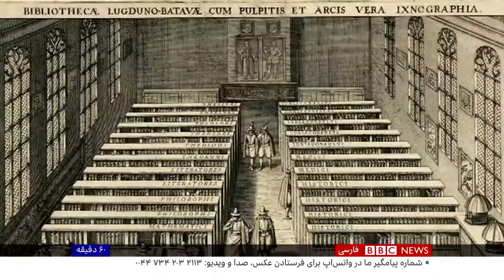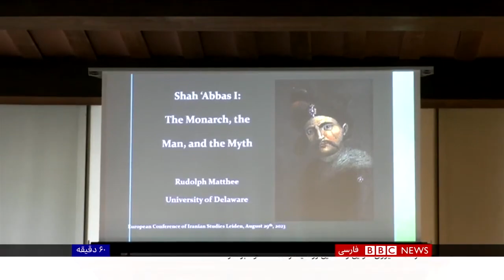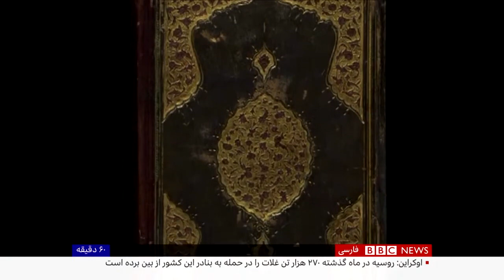Leiden: European Conference of Iranian Studies / همایش انجمن ایران شناسی اروپا در هلند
ویزای دهها تن از پژوهشگران ایرانی برای همایش ایران‌شناسی اروپا در هلند رد شد. دهمین همایش انجمن ایران شناسی اروپا در دانشگاه لیدن - هلند (برنامه ویژه بی.بی.سی در ۲۳ اوت ۲۰۲۳ - تهیه کننده: پژمان اکبرزاده) + گفتگو با رودی متی، ایران شناس هلندی، درباره نقش شاه عباس صفوی در تاریخ ایران؛ خابریله فان دن برخ، مدیر بخش ایرانشناسی دانشگاه لیدن)
BBC Persian TV's coverage of the European Conference of Iranian Studies at Leiden University (aired on 23 August 2023 / Produced by Pejman Akbarzadeh)
The programme contains an interview with Prof. Rudi Matthee (University of Delaware) , about the role of Shah Abbas in Safavid Persia; and Gabrielle van den Berg, head of the Persian Studies programme at Leiden University
Iran / Persia / Persien / Perse / Iranienne / persane / Perzië